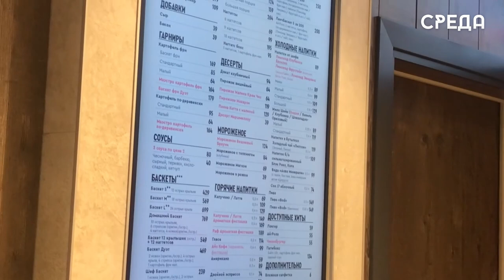Ресторан Rostic’s откроется в Каспийске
В Северо-Кавказском федеральном округе откроются рестораны сети быстрого обслуживания Rostic’s. Первое заведение, в рамках ребрендинга сменившее название с KFC, открылось вчера в столице Дагестана на проспекте Расула Гамзатова. Как сообщает пресс-служба организации, в ближайшее время ребрендируются еще 9 предприятий в регионе: шесть - в Махачкале, по одному в Хасавюрте, Дербенте и ДагОгнях. Также  планируется открытие нового ресторана Rostic’s в Каспийске.

Помимо нашей республики ребрендинг до конца текущего года коснется и соседних регионов: Ставропольский край, Карачаево-Черкессия, Кабардино-Балкария, Северная Осетия и Ингушетия.